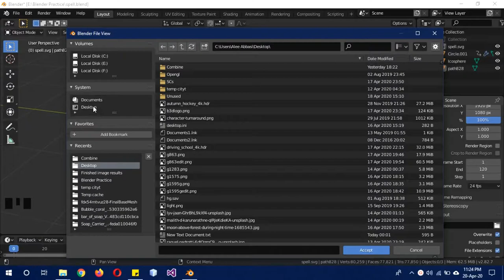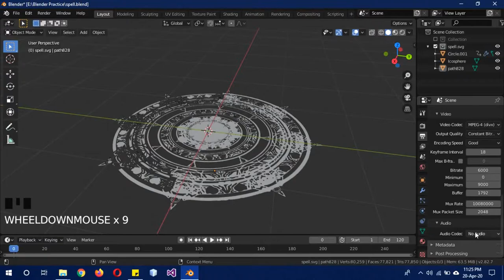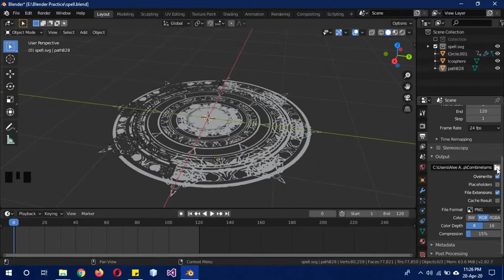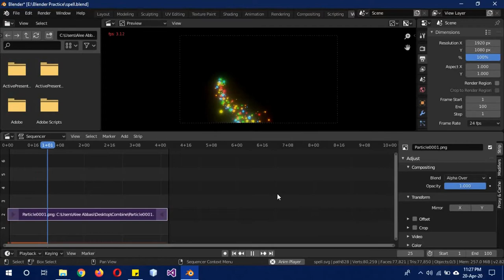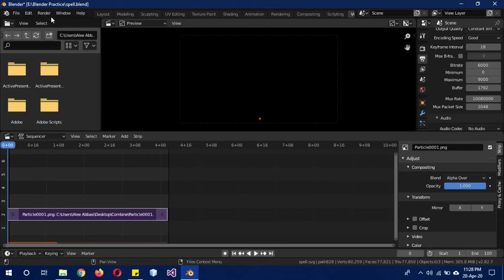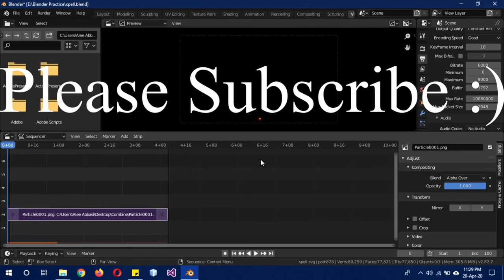How render an animation & turn a frame sequence to a movie file blender 2.82 Urdu/Hindi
In this blender tutorial you will learn how to render an animation video. You will also learn how to create animation frames. We will be using blender video editor. How to turn a frame sequence to a movie file using blender's Video Sequence Editor. How to combine animation frames in blender. How to join animation frames in blender. How to merge animation frames in blender. How to render animation if blender keeps crashing. How to render animation in blender if my system keeps crashing.